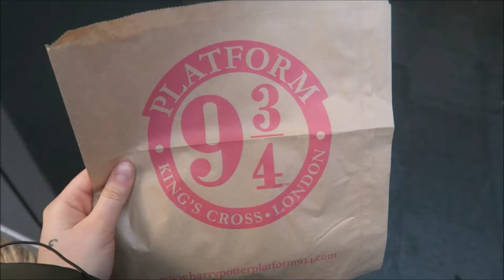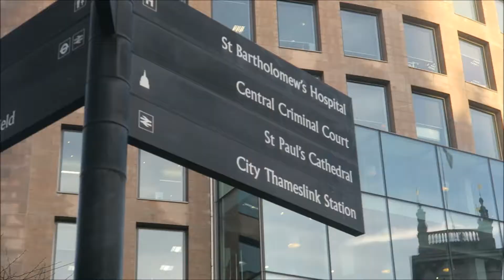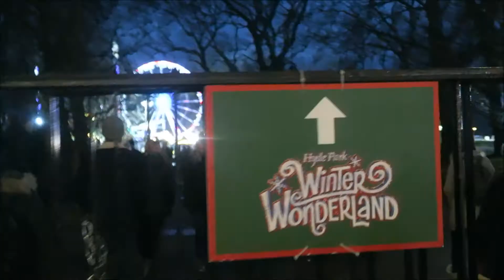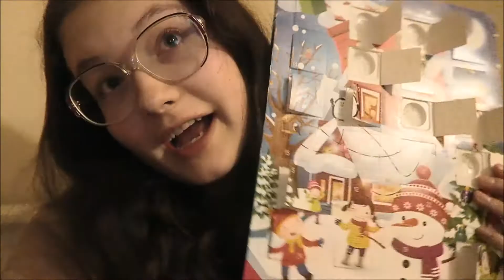LONDON DAY 12 | travel vlog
Sorry for that fucker wind and noises trying very succesfully to muffle my every single word.

After a loooong time of not vlogging, here I return with 14 travel vlogs from London. A 14-day vlogmas, you may say.